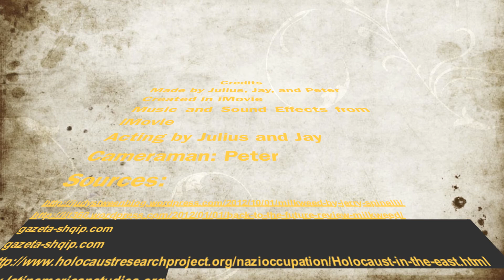Milkweed, Julius, Jay, Peter